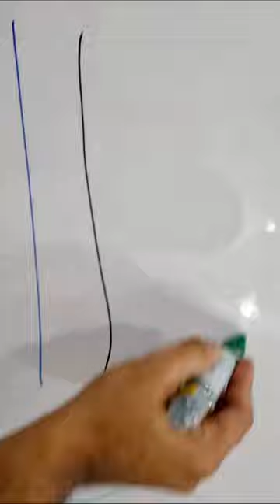Pilot V Board Master